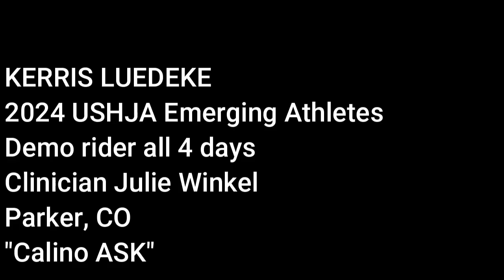2024 USHJA Emerging Athletes